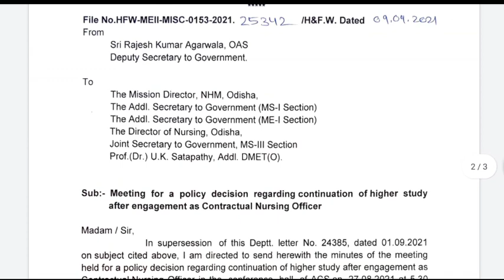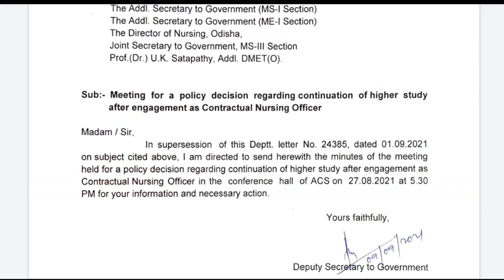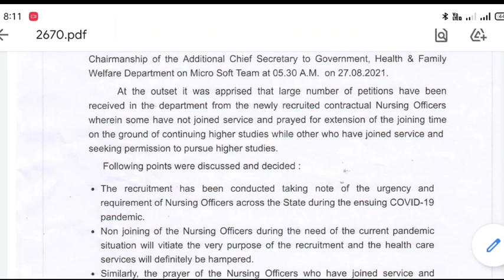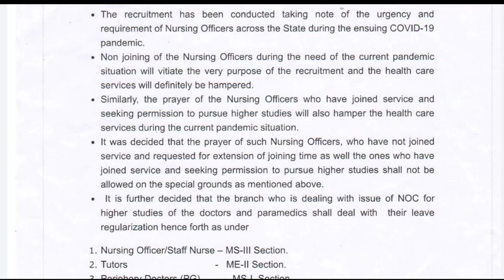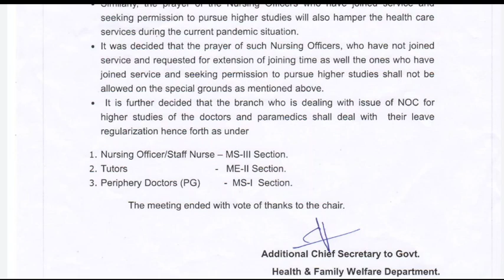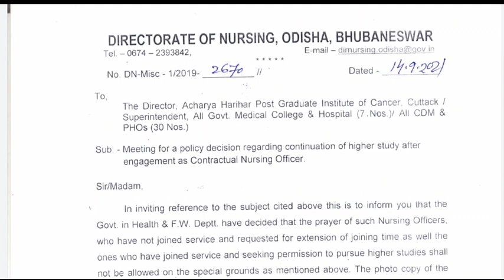BAD NEWS❗ FOR NEW CONTRACTUAL NURSING OFFICERS UNDER OSSSC//HIGHER STUDY NOT ALLOW ❗❗staffnurse